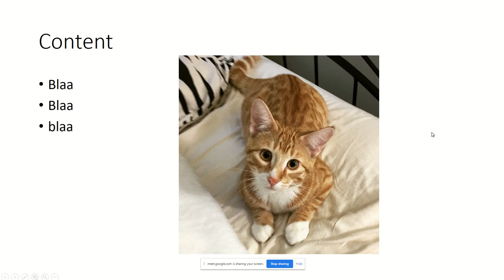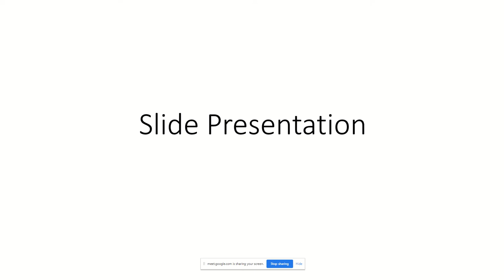Present PowerPoint in Google Meeting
Learn how to share a PowerPoint presentation during a Google Meet session.

To learn more about the Sandbox and other ADC services, please